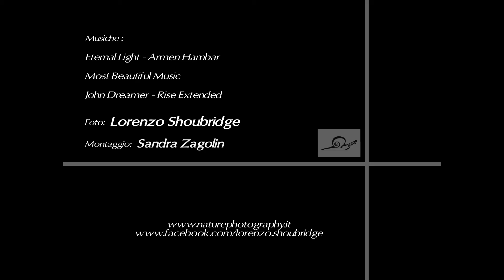SANDRA ZAGOLIN LORENZO SHOUBRIDGE - Apuane terre selvagge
"Apuane terre selvagge" – Lorenzo Shoudridge e Sandra Zagolin
è un viaggio lungo quattro stagioni attraverso suoni e colori che permeano le Apuane.
Tutto rimanda a queste magnifiche montagne, dove la vita è rimasta selvaggia malgrado millenni di presenza umana e dove ancora esistono, nascosti, veri e propri angoli di wilderness.

Lungo questo incredibile viaggio saremo portati per mano sia sulle vette più elevate della catena che nei più remoti recessi alla ricerca di quell'intimità assoluta che avvolge le creature sensibili di un fragile ecosistema. Viaggeremo avvolti tra le nebbie del Fatonero dove riecheggiano ancora le antiche leggende. Incontreremo il lupo: recente presenza nel Parco e icona sovrastante di questi luoghi.

Immagini mirabili ci faranno poi immergere nelle gelide acque dei torrenti apuani dove il merlo acquaiolo, il granchio di fiume e la biscia dal collare cacciano le loro prede.
L'occhio potrà infine levarsi al cielo e cogliere il volo maestoso dell'aquila reale che veglia, come una dea alata, su queste terre senza tempo.